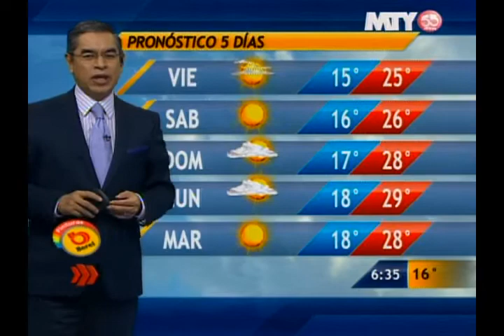Las noticias del cielo 24/10/13